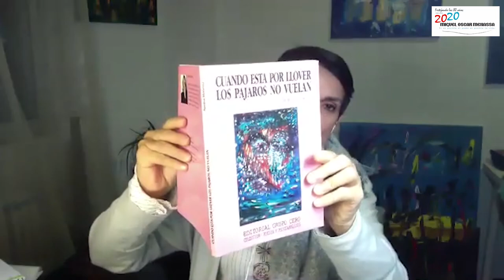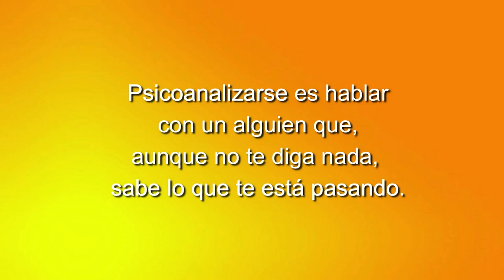114 LOS CUENTOS DE NORMA: LA CHICA QUE COSÍA CON GUANTES DE PIEL